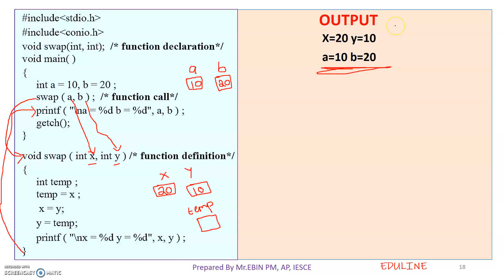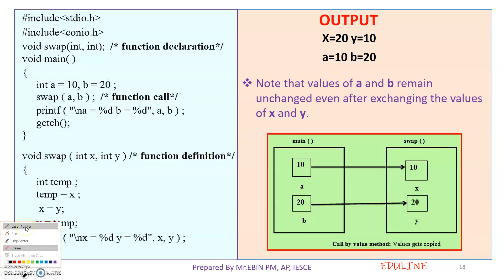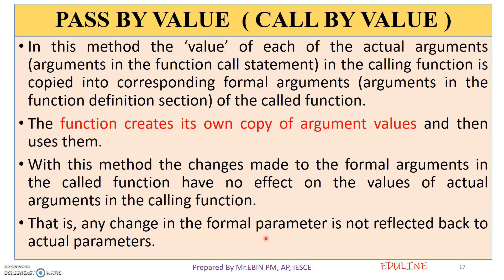MODULE 3 - TOPIC 8 - CALL BY VALUE METHOD